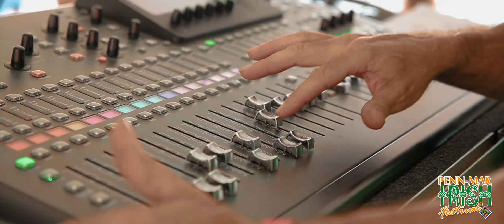Penn-Mar Irish Festival Promo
As many of you know, we are HUGE fans of Irish/Celtic music. Well we recently had the AWESOME privilege of putting together this promotional video for the upcoming 16th Annual Penn-Mar Irish Festival!

Last year's event included some extremely talented bands such as The Kilmaine Saints, Burning Bridget Cleary, John Whelan, Screaming Orphans, & many more. This year looks to be no different with many of the same bands returning, as well as several different Irish Schools of Dancing.

We had a lot of fun checking out the numerous merch & food vendors, sampling the refreshing Irish beers, and capturing the festive atmosphere of this annual event. Check out the video for yourself and see how much fun it was! If you're a fan of all things Irish, you don't want to miss this one. Mark your calendars now for June 18th and get ready for a "CRAICING" good time!

for more information.

‪#‎pennmarish‬ ‪#‎irishmusic‬ ‪#‎irishfestival‬ ‪#‎goodtimes‬ ‪#‎thecraicisstrongwiththisone‬

Videography: Brad Miller & Scott Vorhees
2016 B&M DIGITAL